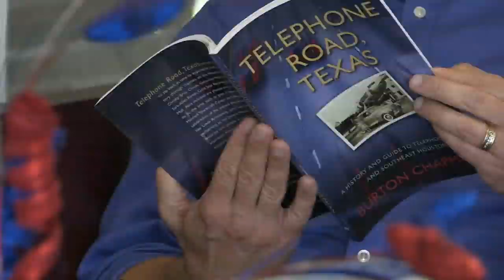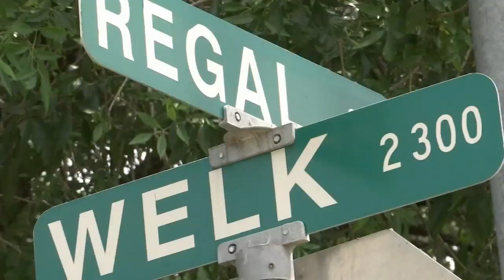How southeast Houston helped America win the space race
Before NASA moved to Clear Lake, in the early 1960s it occupied several buildings in southeast Houston.